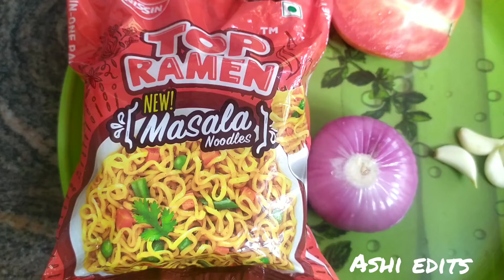Topramen noodles recipe | veg noodles recipe